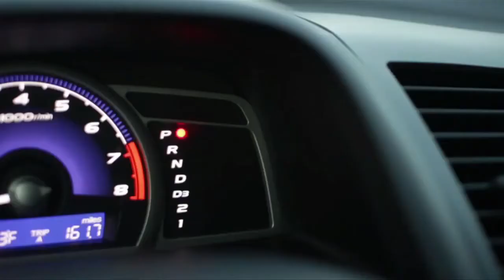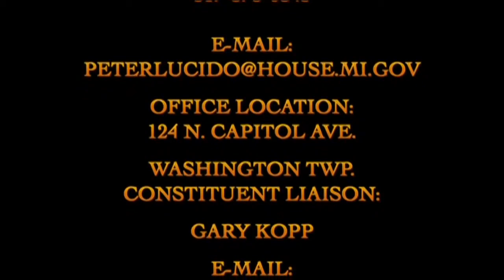Peter Lucido YOUR Lansing Legislator Episode 16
Topics Discussed:
-State of the State Address summary
-Flint water crises and support
-Detroit public school crisis
-Save the date for May 23  Salute to veterans and seniors
-Banner for conversations with Pete.
- Emergency manager.